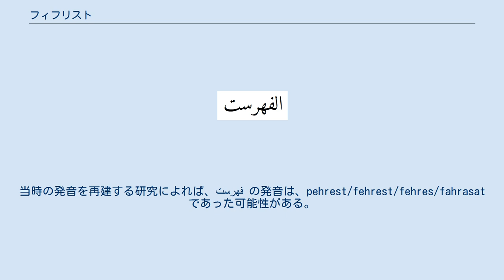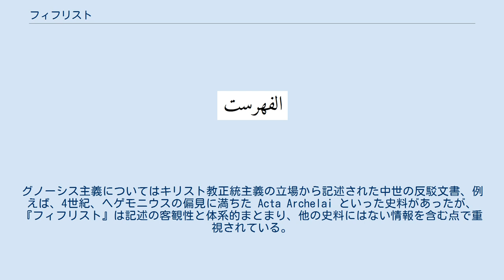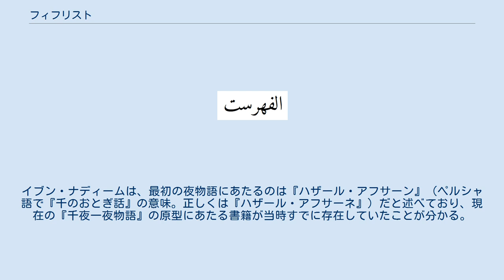フィフリスト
al-Fihrist 『フィフリスト』は、10世紀バグダードの書籍商イブン・ナディームがアラビア語で著した図書目録である（著者）。
当時のバグダードに存在した書籍の題名を網羅的に記録している（内容）。
『フィフリスト』はその後に失われてしまった書籍の情報も含み、それには博学な著者による客観的で幅の広い視野からのコメントも付されているので、歴史学、言語学、宗教学、文献学など、多くの分野にとって貴重な情報源となっている（利用）。
 『フィフリスト』の著者は、10世紀のバグダードで親の代から「ワッラーク」（warrāq, 書店）を営んでいたイブン・ナディームという人物である。
著者の人物像について、それ以上のことは、ほとんど何もわかっていない。
当時の書籍は、客の注文を受けて筆写職人（カーティブ）が写本を複製し、細密画職人が写本に装飾を施して製作するものである。
ワッラークは、大勢の職人を抱える工房でもあった。
もっとも、このような10世紀の装飾写本作りの実態は、『フィフリスト』の序文でイブン・ナディームが、書籍の製作方法、買い入れ方法から、アラビア文字の正確な書き方、紙の品質の違い、葦ペンといった文房具に至るまで、詳しく解説しているからこそ、ある程度具体的に推定可能になっているとも言える。
 イブン・ナディームは、書籍の消費者の立場に立った買い入れ指南をしている。
筆写職人には字の巧みな者を選ぶべし、また、写し元の書籍のページ数と大きさを書き留めておくべし、という。
二つ目のアドバイスは、不誠実な筆写職人が故意に落丁のある写本を納品したとしても、だまされないようにするためである。
ところで『フィフリスト』の書籍の紹介にも、書名だけでなくページ数と大きさが記されていることがよくある。
こうしたことから、イブン・ナディームのワッラークとしての、写本製作の工程管理上の習慣が『フィフリスト』の執筆に結びついたと推定されている。
 本書の書名は、アラビア語で كتاب الفهرست, Kitāb al-Fihrist　という。
正則アラビア語風にカナ表記すると「キターブ・アル＝フィフリスト」あるいは「キターブ＝ル＝フィフリスト」などになる。
「本」を意味するアラビア語「キターブ」に続く、الفهرست は、アラビア語の定冠詞が付加されているが、ペルシア語で「一覧（list, index）」を意味する言葉である。
現代口語でも「フェフレスト」と読んで日常的に使われる単語である。
しかし、アラビア語で書かれた書籍の題名としては風変わりであることから、著者イブン・ナディームにはペルシア人説が（確証が得られる見込みはおそらくないであろうけれども）根強くある。
なお、「フィフリスト」に「諸学の」を付加する（Fihrist al-ʿulūm）書名のバリエーションもある。
 ペルシア語の言語史上、『フィフリスト』が書かれた時代は、現代のペルシア語に直結する「新ペルシア語あるいは近代ペルシア語（Modern Persian）」が誕生した時代にあたる。
この頃、サーサーン朝が滅びてアラビア語から大量の語彙が入るとともに、アラビア文字による表記が始まった。
当時の発音を再建する研究によれば、فهرست の発音は、pehrest/fehrest/fehres/fahrasat であった可能性がある。
 日本語の文献における本書の題名は、新ペルシア語（古典期）風にカナ表記した『フィフリスト』とされる場合が比較的多い。
後述するように、本書はグノーシス主義研究に不可欠な資料になっているが、当該分野の研究者が執筆した文献では、たまに『フィーリスト』と書かれていることがある。
題名が翻訳される場合、『目録の書』、『学術書目録』、『目録』といった訳題例がある。
 『フィフリスト』は当時のバグダードに存在した、ほぼすべての書籍の目録である。
存在確認の方法は、著者自身が直接書籍を手にとって存在を確認したほか、彼が信頼に値すると認めた人物に存在を確認してもらったケースもある。
『フィフリスト』は下記の全10章からなる。
全10章の配列はそのまま、当時のイスラーム世界の学術の体系を反映していると指摘されている。
 啓典 文法と語源 歴史家、系譜学者別の著作、その他類似の学問に関する書籍。
 詩論に関する文献と、詩人別の詩集紹介。
 神学（カラーム）と神学上の分派に関する文献。
 法学（フィクフ）と伝承（ハディース）に関する文献。
権威ある法学者の著作。...